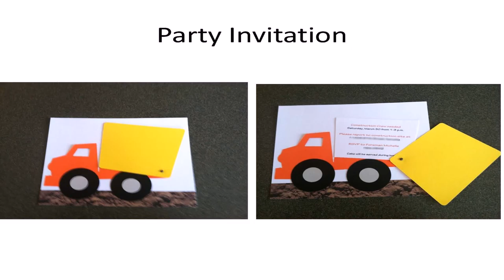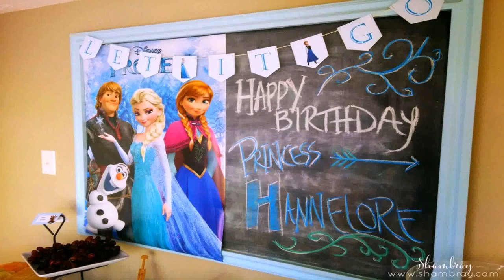Birthday Party Crafts For 3 Year Old (see description)